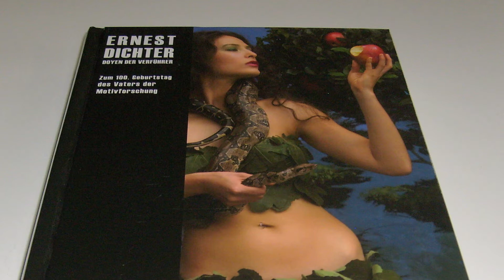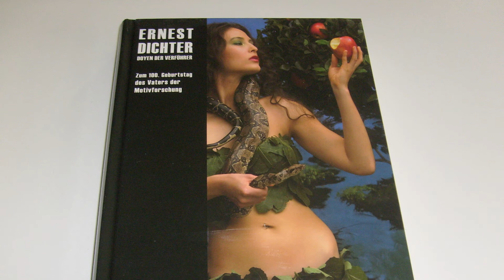Mucha am Montag - So werden Sie kreativ mit Christian W. Mucha